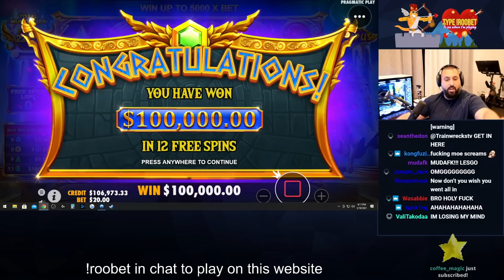NEW RECORD WIN ON GATES OF OLYMPUS!!!